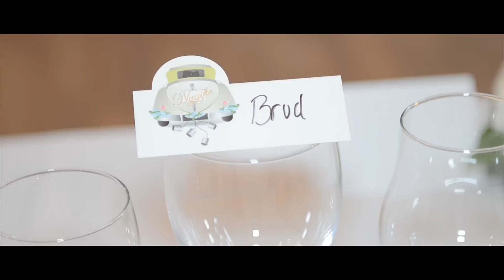Francesca & Michael Wedding Highlight Copenhagen 2013 by BlackCap Media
Here is a little piece of the magical wedding of the lovely couple Francesca and Michael, by BlackCap Media

Her er et lille stykke af det fantastiske par Francesca og Michaels magiske bryllup